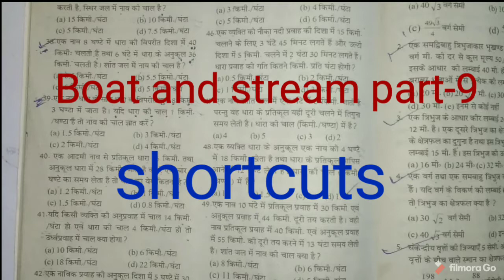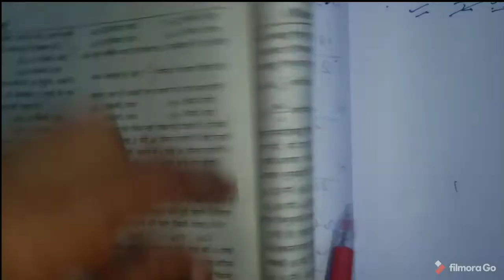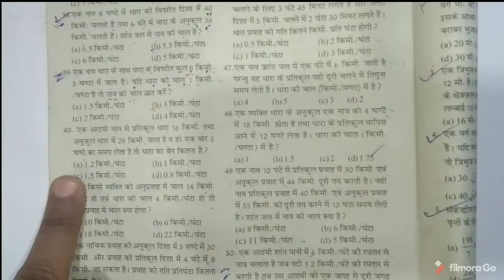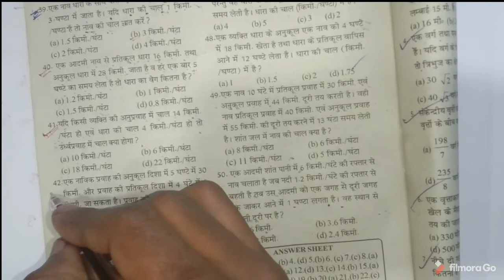Boat and stream ( नाव और धारा ) part -9 concept +tricky solutions important questions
Hello worriers, l Hope you are preparing well. In this vedio i will give smart approach to solve important questions. I hope this will help you a lot. Thanks.